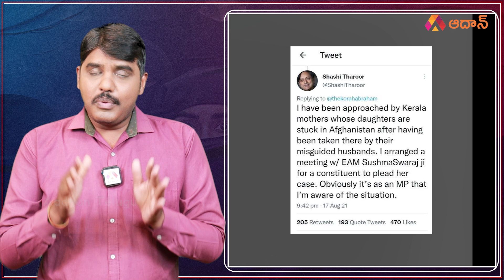నమ్మలేని నిజాలు vs నమ్మించే అబద్ధాలు ఇదే కేరళ స్టోరీ | The Kerala Story Controversy Explained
Watch Here To నమ్మలేని నిజాలు vs నమ్మించే అబద్ధాలు ఇదే కేరళ స్టోరీ | The Kerala Story Controversy Explained